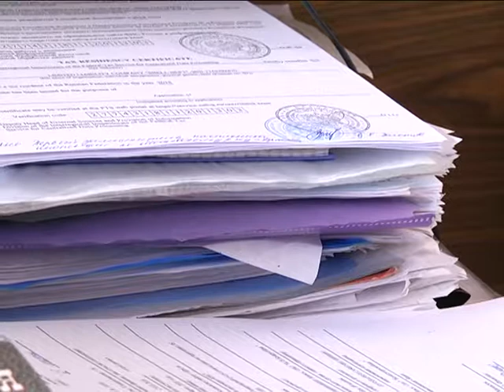2018-04-20 г. Брест. Агроэкотуризм - изменения в законодательстве. Новости на Буг-ТВ.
Сегодня агроэкотуризм – один из самых динамично развивающихся сегментов туристического рынка страны и прекрасная возможность для жителей крупных городов и мегаполисов мира получить полноценный отдых в экологически чистых уголках Беларуси, насладиться ее пейзажами, благодаря богатым природным и водным ресурсам, экологически чистой местности и историко-культурному наследию страны. Деятельность по оказанию услуг в сфере агроэкотурзима регламентируется государством. В Указе Президента от 9 октября 2017 года №365 «О развитии агроэкотуризма» говорится о расширении некоторых видов деятельности и о снятии ограничений с физических лиц, которые планируют работать в этой сфере. Об этом подробнее.